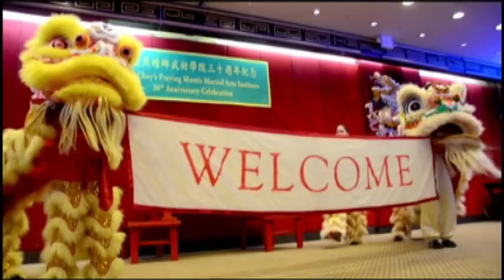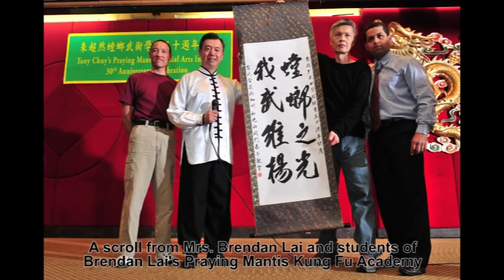Master Tony Chuy 10 - 30th anniversary